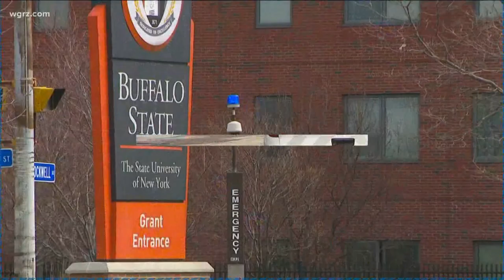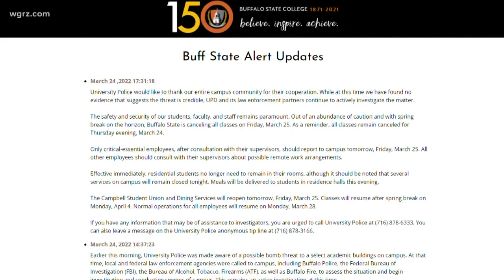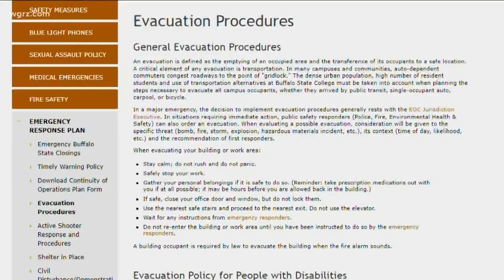Emergency response to Buffalo State college threat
Buffalo State College will be cancelling classes as well tomorrow after reports of a bomb threat at the campus. Since then the threat has been deemed "not credible".